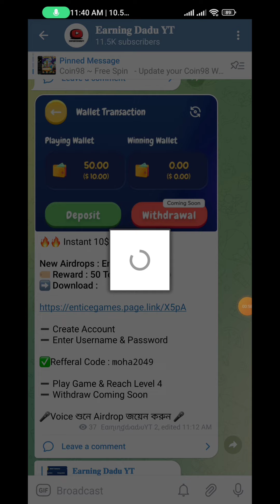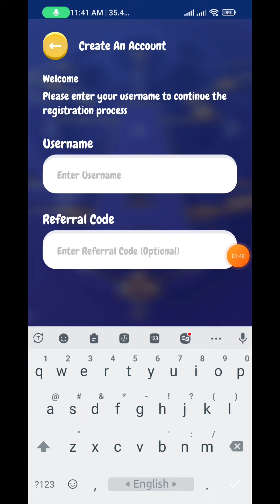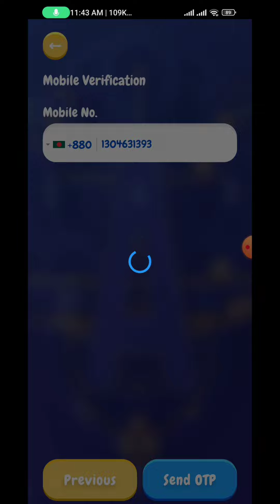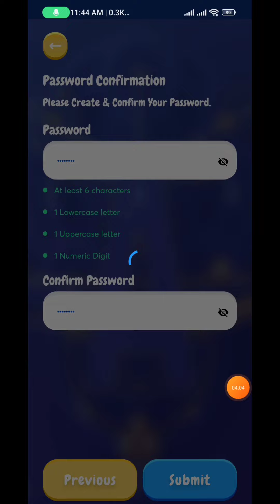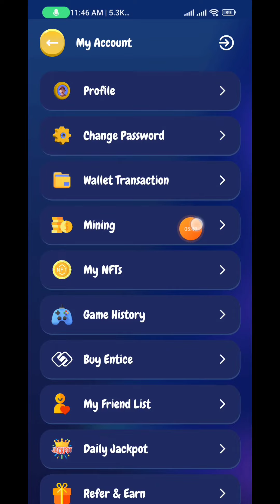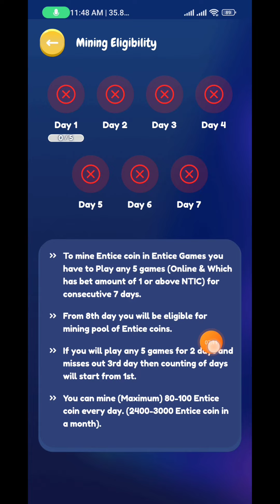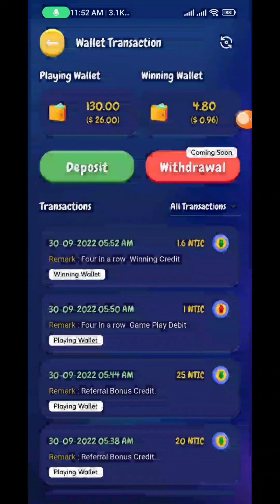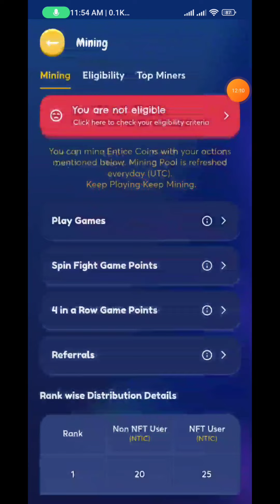Instant $10 | Entics Game offer | Join Now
Todays offer